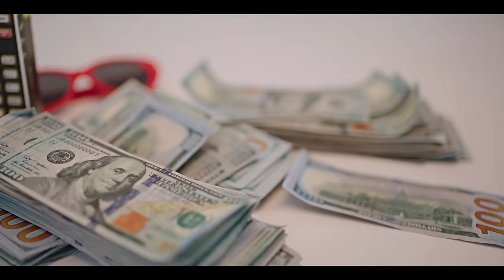Lisa George - Call Upon Me (Official Music Video)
"Call Upon Me" an energetic and party vibe infused song which shows the Gaza in me, the song talks about my personal life and also my struggle in becoming GAZA and embracing my sound (dancehall) in a new modification to showcase the new-school dancehall for the young, youth and old class of music lovers.

The track is a very personal to me, as it defines Lisa George and my personality.